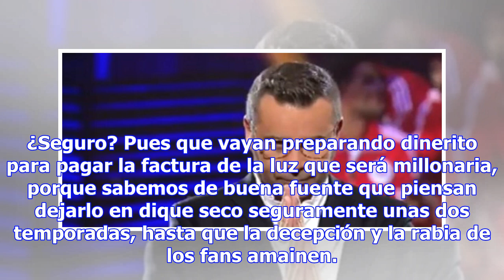Gran hermano revolution se despide con la final menos vista de su historia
La gala final de “Gran Hermano Revolution” ha sido la menos vista, un 15% de share lo cual no nos so...